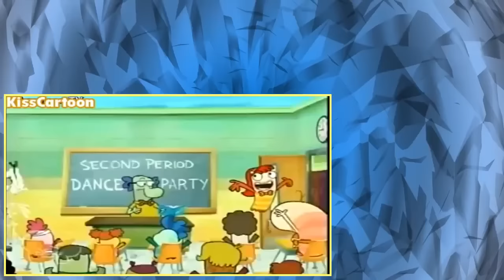Fish Hooks S02E28 Spiders Bite